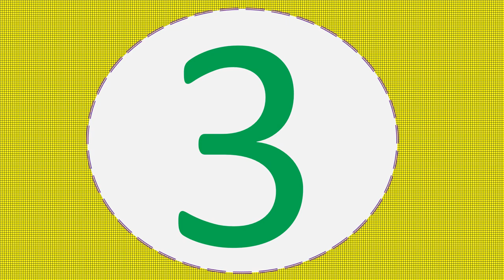Top best phones under 300$ 2019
1.Cellphone 64MP Quad Cameras MTK Helio

2.Display 4500mAh Smartphone

3.In Stock Global Version Xiaomi Redmi

4.Xiaomi Redmi 7 4GB RAM 64GB ROM Snapdragon

5.New Global ROM Xiaomi Redmi N

Description:
Global ROM Xiaomi Redmi Note 8 Pro 8GB RAM 256GB ROM Cellphone 64MP Quad Cameras MTK Helio G90T Smartphone 4500mAh 18W QC 3.0.
Global ROM Xiaomi Redmi Note 8 Pro 8GB 256GB 64 MP Quad Cameras MTK Helio G90T 6.53'' FHD+ Display 4500mAh Smartphone 18W QC 3.0.
In Stock Global Version Xiaomi Redmi 7A 7 A 2GB 16GB 5.45" Snapdargon 439 Octa core Mobile Phone 4000mAh 12MP Camera Smartphone.
Global Rom Xiaomi Redmi 7 4GB RAM 64GB ROM Snapdragon 632 Octa Core 12MP Dual AI Camera Mobile Phone 4000mAh Large Battery.
New Global ROM Xiaomi Redmi Note 8 4GB 64GB 48MP Quad Camera Smartphone Snapdragon 665 Octa Core 6.3" FHD Screen 4000mAh.

CPU Snapdragon 439 Octa Core Processor
Screen 5.45 inch Water Drop HD+ Display
OS MIUI 10
RAM+ROM --2GB RAM+16GB ROM, Support TF Card
Camera 12MP Rear Camera,5MP Front Camera
Battery 4000mAh(typ) /3900mAh(min) 5V/2A
Attention It is Global Version, Support Multi-Language, Google Play and OTA
Network 2 SIM Dual card dual standby

1.Is the price include customs duty?
The price is not include customes duty.You may be charged customs duties and taxes, Buyers are responsible for custom taxes.
2. How to check whether the phone can work in your country?
3.The phone have Google Play Store and support Multi-language?

Global ROM, Support Multi-language and Google Play (It is chinese version with global rom we need to install global rom, it is opened box)
CN Version Supprot English only and do not support Google Play(Sealed Box)